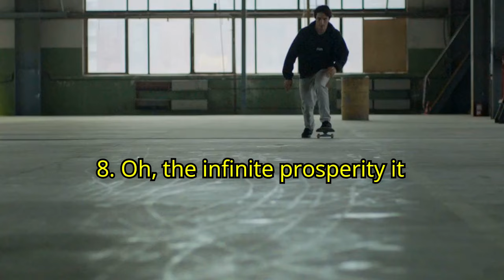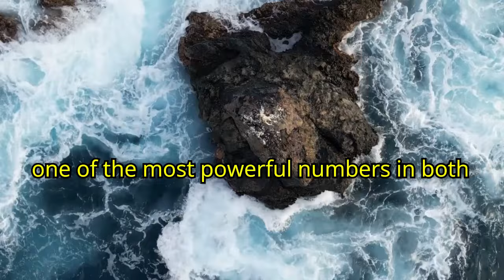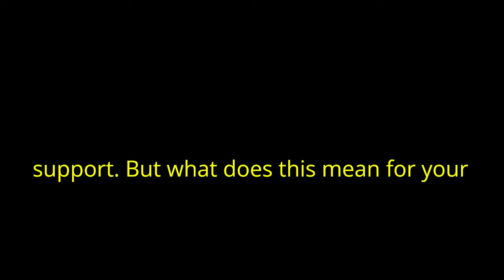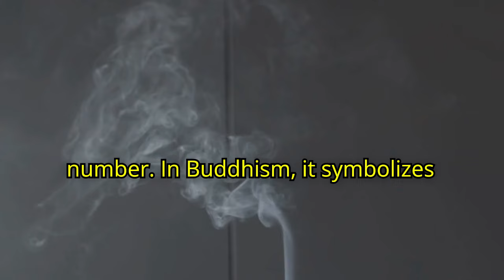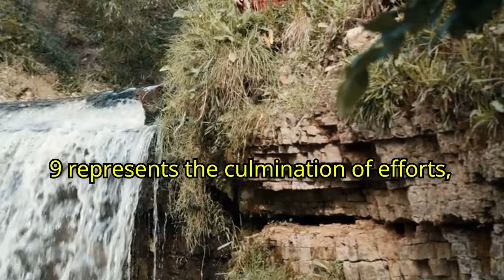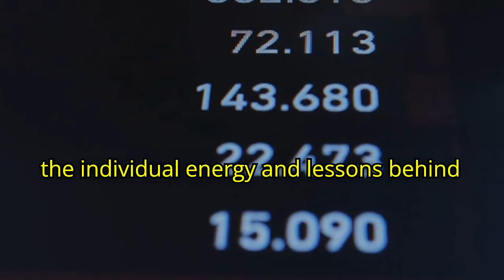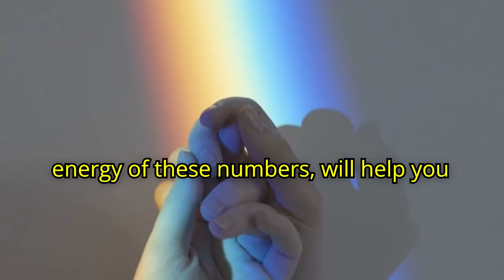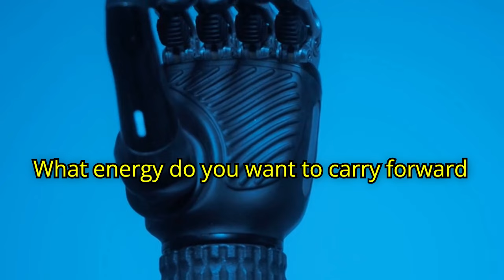Win Big with 6 Lucky Numbers in December 2024 Prosperity Secrets | Buddhist Teachings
6 Lucky Numbers Revealed by Ancient Buddhist Teachings | Unlock Prosperity in December 2024

Discover the six sacred numbers rooted in ancient Buddhist philosophy that can guide you to success, focus, and prosperity in December 2024! These numbers—filled with spiritual significance—carry the power to transform your life when aligned with mindfulness and action.

🎯 What You'll Learn in This Video:
✅ The deeper meaning of 6 lucky numbers: 3, 4, 6, 7, 8, and 9.
✅ How to use these numbers for wealth, focus, and personal growth.
✅ Insights from Buddhist teachings to align your actions with the universe’s energy.
✅ Practical steps to attract abundance and clarity into your life this December.

In Buddhism, numbers are more than symbols—they are spiritual guides. Whether you’re seeking financial breakthroughs, personal growth, or simply looking to start the new year on a high note, this video combines ancient wisdom with actionable strategies to help you manifest success.

📿 Take Action Now:
👍 LIKE this video if you’re ready to align with abundance!
📢 SHARE this message with someone who needs inspiration this December.

✨ Start your journey toward mindfulness, prosperity, and enlightenment with these six powerful numbers!

Here are very searchable tags for this video to optimize its visibility and engagement:

These tags are designed to attract audiences interested in Buddhism, spirituality, mindfulness, and personal growth while capitalizing on keywords related to success and wealth in 2024.